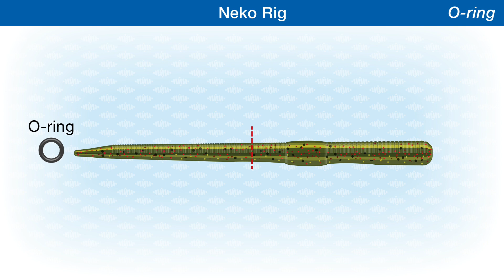How To Make A Neko Rig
The “Wacky Worm Rig” offers a natural horizontal presentation falling slowly through the water column. Fish it around vertical structures and docks.
Add a Neko/nail sinker to the head and you have the “Neko Rig”, this will stand on end, vertically off the bottom. @AnglingKnots
Check out the easy to follow step-by-step knot illustrations in the publications:
Fishing Knots - From the reel to the hook:

Fishing Knots & Rigs: